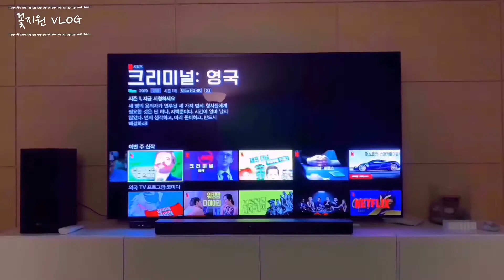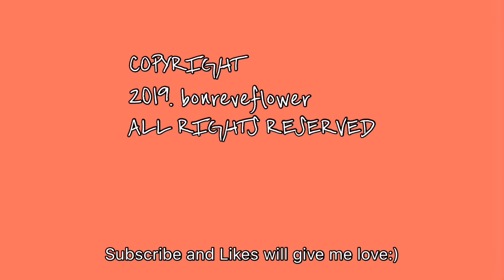[VLOG] 꽃지원 브이로그(플로리스트 일상, 카페러버, 육식주의자, 정식카페, 신혼부부)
일주일을 기록하는 브이로그...💙

여러번 편집하면 화질이 떨어진다는 걸 이제 알았어요...
(50개 넘게 업로드 했는데!!!)

9월 마무리 잘하시고 10월에 만나용!!! :)